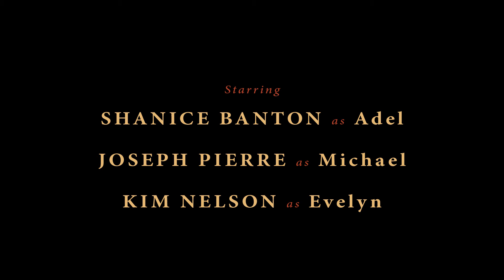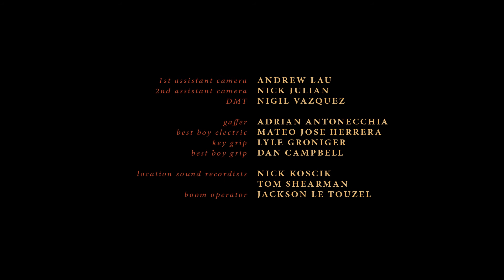HARVEST | From TV Writer Lisa Codrington (2017)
This Teaser is designed to give you a taste of who the writer is, what kind of materiel they're drawn to, their unique voice and to give you a glimpse, however brief, into the world, the characters and themes of their original series.

The town of Lake Valley Hills is known for two things: harvesting peaches, and the Lake Valley Hills Theatre Festival where 22-year-old Adel Clarke has just landed her first role. The part is tiny, but Adel’s got what it takes to move up the ranks. Problem is, her mother Evelyn’s just been diagnosed with Early Onset Alzheimer’s, and Adel is her sole caregiver. This all comes to a head when Evelyn attacks Michael, a migrant farm worker from Barbados who she believes to be Adel’s estranged father. With one more role to balance, Adel is forced to sift through Evelyn’s confusion and delusions to find the truth.